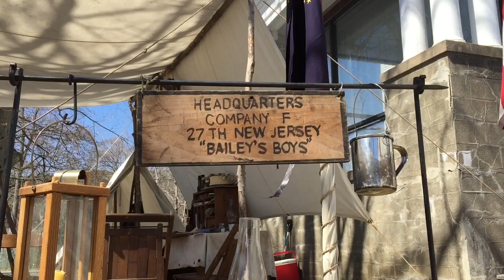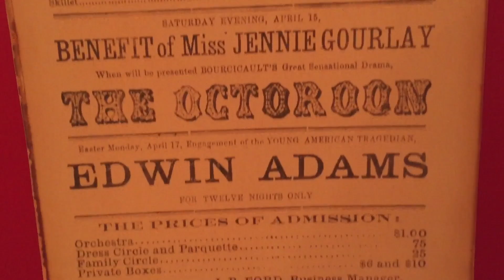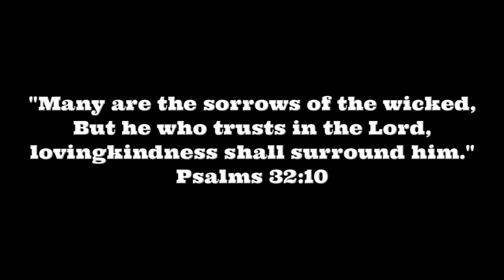Lincoln's Flag!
I was driving through a little town in Pennsylvania called Milford, when I saw what looked like people dressed in Civil War clothes.
There on a lawn, in front of an old looking house, stood President Lincoln, giving his Gettysburg address. Behind him, inside the house, on a protective case, you can see the bloodstained American flag used to prop his head after he got shot.